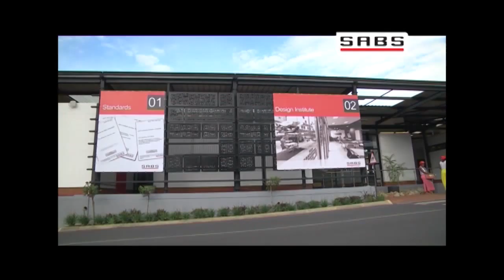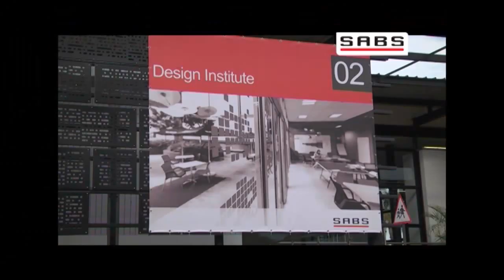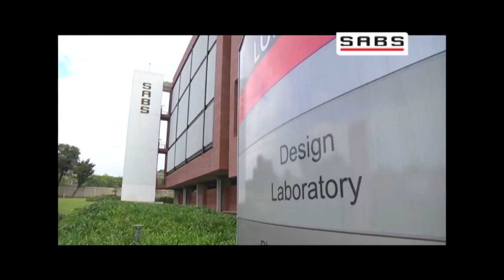SABS Panel discussion 1&2 2015